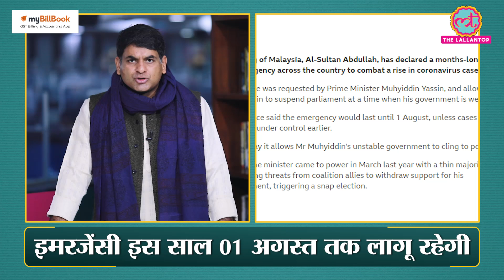Saudi Arabia की नाक में दम करने वाले यमन के हूती विद्रोहियों की पूरी कहानी | Iran | Duniyadari E222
My BillBook App is an easy-to-use Free GST Billing & Stock management app, available in both mobile and web versions. Also, My BillBook users can create their own online store, which can be shared with their customers and take orders online. The app is available in English, Hinglish, Hindi, Tamil & Gujrati.

Roop Mantra- One of the leading and popular brands in the skincare segment, Roop Mantra is well-known for its Ayurvedic medicinal cream and has a wide range of more than 25 Ayurvedic skin care products.
# skincarewithayurveda # roopmantra # ayurvedicroopmantra

In this episode, Saurabh Dwivedi talks about the Yemeni Houthi rebels. The United States of America government has decided to designate Houthi rebels as ‘Foreign Terrorist Organisation’. US Secretary of State Mike Pompeo has said that the decision will bring peace in the region. However, Many foreign specialists and scholars have defined this as ‘short-sighted decision’. Yemen is one of the poorest countries in the world. More than 80 per cent of the population depends upon foreign aid. Yemen imports more than 90 per cent of its needs. While Houthi rebels are controlling more than 70 per cent of Yemen. The US decision will bring what effects? Who are Houthi rebels? Why are they in control of the majority of Yemen? And, What is the role of Iran, Saudi Arab and America in the affairs of Yemen? Watch the latest episode of Duniyadari to know all about it.